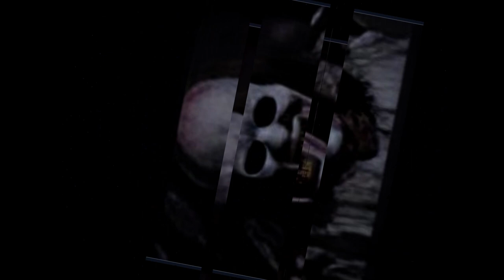Der letzte Schuss / Die Macht des Ungebetenen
Dieser Kanal ist für euch Leute, die gerne Horror Geschichte hören Horror Creepypast- Paranormal Geschichten ich wünsche euch viel spaß und hoffe euch gefällt es, lasst mir gerne ein Abo da wird kurz Geschichten und auch längere Geschichten geben, wünsche euch viel spaß und lasst mir gerne Kommentare da. Es gibt Zwei - Drei mal in der Woche Neue Geschichten.🍿🍿🍿🍿

Immer auf den neusten stand sein und die neusten Videos nicht verpassen dann komm in die WhatsApp Gruppe und teile mit deinen Freunden die gerne Creepypasta hören